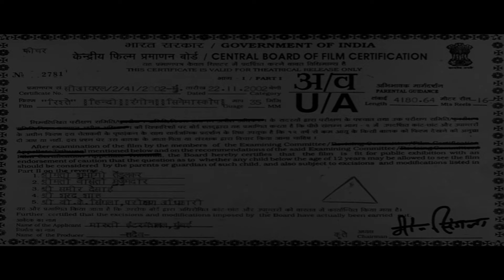अपने बेटे के जीत की ख़ुशी | Rishtey (HD) - Part 1 | Anil Kapoor, Shilpa Shetty, Karisma Kapoor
Suraj and Komal marry each other against the wishes of her disapproving father and she gives birth to a baby boy. However, she walks out of Suraj's life due to her father's misguidance.

Movie Name - Rishtey (2002)
Star Cast - Anil Kapoor, Shilpa Shetty, Karisma Kapoor, Amrish Puri, Alok Nath, Jibraan Khan, Sadashiv Amrapurkar